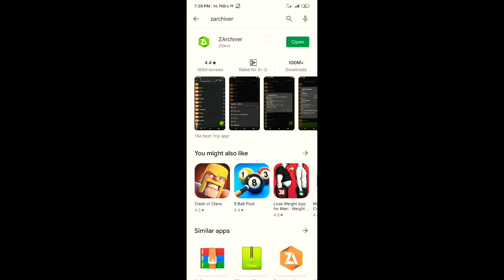FREE FIRE PHANTOM PLAGUE BUNDLE &AWM PRO TRICKS BUNDLE || FREEFIRE TIPS &TRICKS TAMIL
Green rampage bundle[phantom plague]

Free fire permanent lag fix | smooth gameplay at 60fps | 1gb ram lag fix  after obb 22  version 1.49:

FREE FIRE NEW BUG || THERE IS NO OPTION TO CLAIM FALCON EAGLE PET || SOLUTION 💯 || WATCH TILL END:

How to get free ALOK & HAYOTO Character || 💯working tricks| Also you will get free emotes|| தமிழில்:

HOW TO GET FREE GLOO WALL SKIN & BIKE SKIN | 💯working | TAMIL TRICKS | BIKE SKIN | GLOO WALL SKIN:

4:RUN GAMING Vs GAMING TAMIZHAN || TN TOP 2 YOUTUBER's || RG Vs GT || must watch all RG & GT FAMILY ||   :